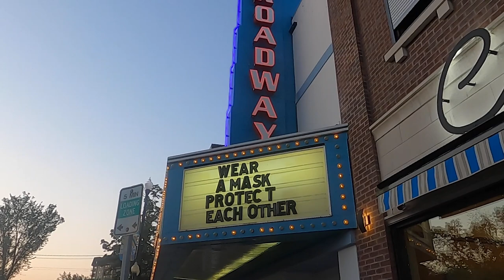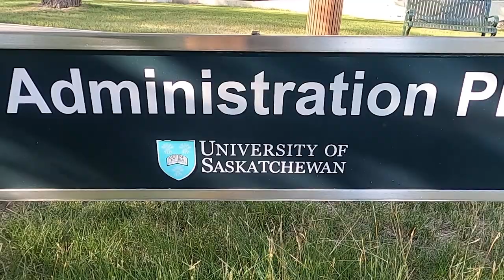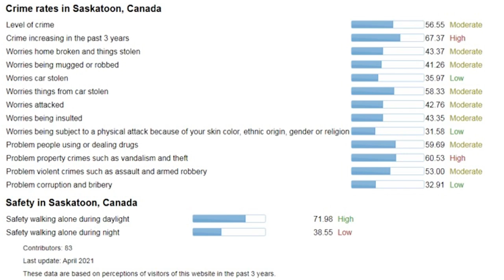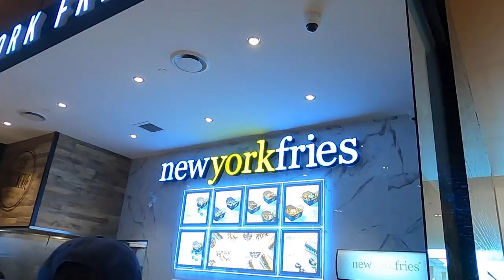#2 La ciudad mas GRANDE de SASKATCHEWAN SASKATOON CANADA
Segunda parte del video de saskatoon te llevo ala universidad de Saskatchewan y vemos el crimen en la ciudad , te digo donde comer Poutine  y tips en general para que consideres Saskatchewan tu futuro hogar